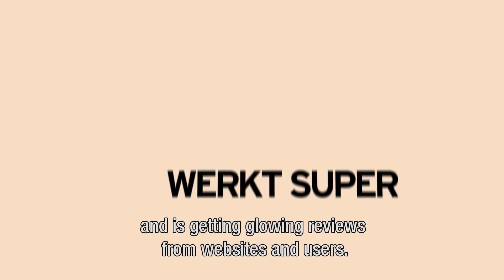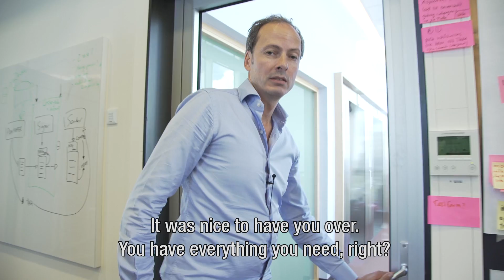Team Tikkie: agile at ABN AMRO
Op 22 juni 2016 introduceerde ABN AMRO de Tikkie app: de eerste betaalapp waarmee consumenten elkaar onderling betaalverzoekjes kunnen versturen via WhatsApp. Het blijkt een schot in de roos. Twee maanden na lancering is Tikkie al meer dan 100.000 keer gedownload.

Tikkie is in minder dan vier maanden gerealiseerd. Het team paste de Agile methode toe. Tikke was bij lancering nog niet af, het Minimal Viable Product (MVP) werd in de markt gezet. Doorontwikkelen is belangrijk op basis van feedback van onze gebruikers. Er worden meer versies gemaakt van de app en elke keer gekeken welke het beste werkt bij de doelgroep. Door middel van sprints wordt alle feedback verwerkt voor een product dat perfect aansluit bij de wensen van de doelgroep.